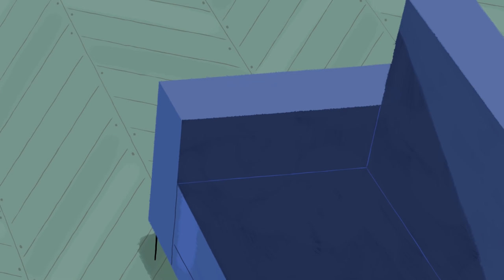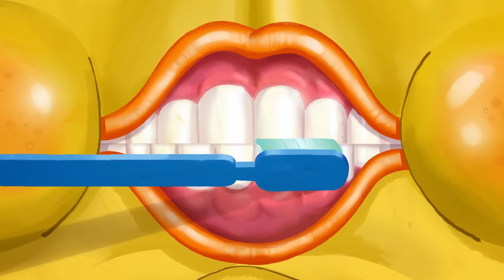Hubert & Takako | Départ en vacances ! | Épisode en HD (VF)